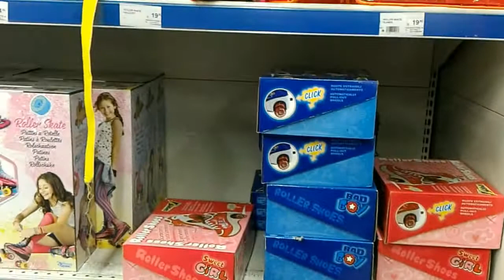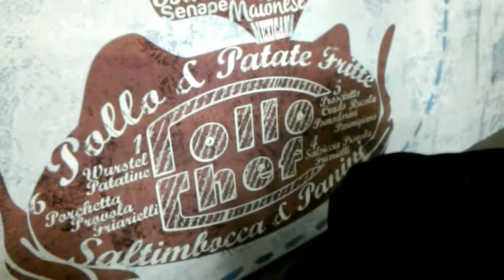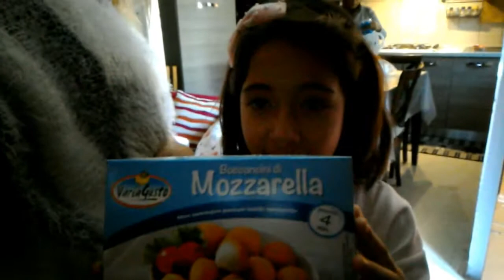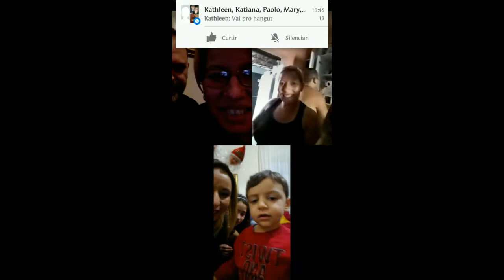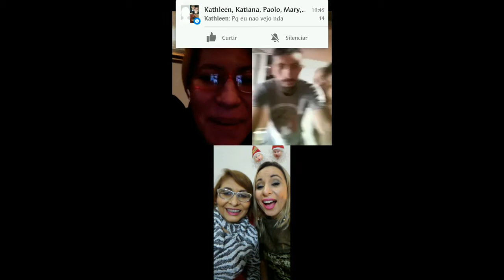13° Vlogão ultimas comprinhas#preparativos#salao de beleza luto vigília de natal